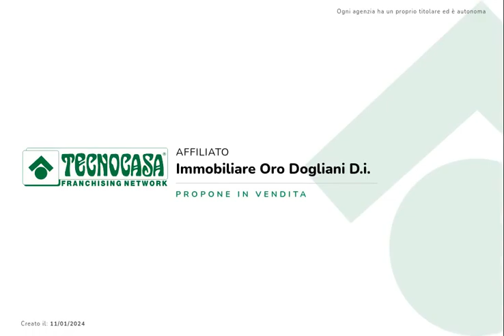CASA INDIPENDENTE- DOGLIANI